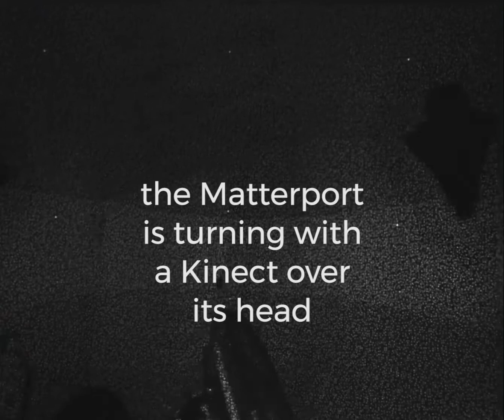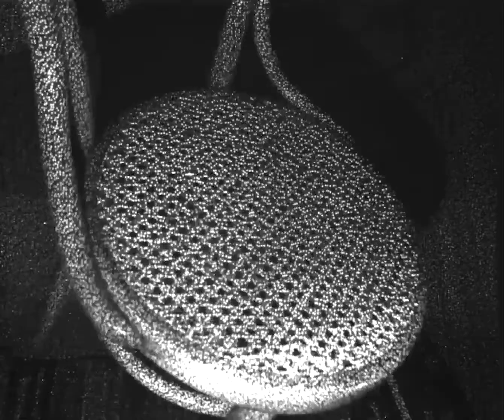Matterport dots unvealed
A capture of the Matterport projecting dots on the environment.